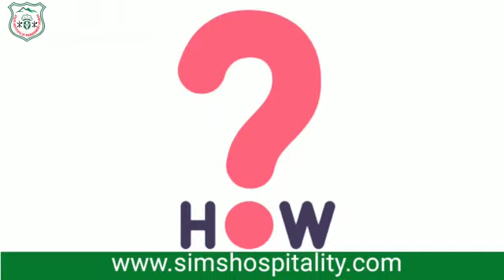As you enter new phase of life, everything seems so difficult. Most of the students are confused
As you enter new phase of life, everything seems so difficult. Most of the students are confused which stream should they choose? So that they could have their dream job in India or in abroad. But the question is how?

So here's the answer.
Join SIMS, India's leading Hospitality & Hotel Management Institute now. Complete your degree, diploma, certificate or B.Voc course in Hotel Management, get training in five star Hotels and give wings to your dreams. 100 percent placement guarantee. For Government Approved courses, Join SIMS today.

SIMS, Achieve your Goals with skills.

foodstarz#foodography#food#foodstagram#fourmagzine#foodporn#chefs#chefgarden#cheftalks#truecook#lovefood#instamood#instaphoto#clourful#followforfollowback#valrhona#mudondubai#pastryart#pastrychef#pastrypassion#worldchef#dubailiving#checkoutmyprofile##butterchickencurry##butterchicken##cakeworld##pastasalad##foodphotography#food #gordonramsay ,